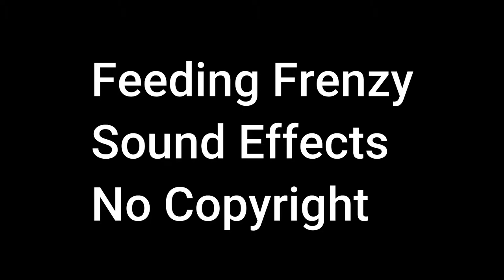Feeding Frenzy Sound Effects For Editing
Discord Tag:RobloxTheGamer#9297

Programs Used:
Filmora 9

Camera Used:
N/A